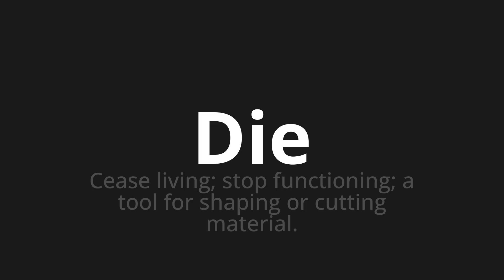How to pronounce Die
Master the Pronunciation of 'Die which means the' - which means : Cease Living;Stop functioning;A tool for shaping or cutting material. 📝 with @PronunciationGerman 🎓🗣️ - [Your Guide to German]

Learn to pronounce 'Die' perfectly in German with our easy and engaging tutorial by @PronunciationGerman! 📖📽️ In this comprehensive video, we provide you with native speaker examples 🗣️👂 and phonetic breakdowns 🎵 to ensure you get the pronunciation just right.

How to say The in German